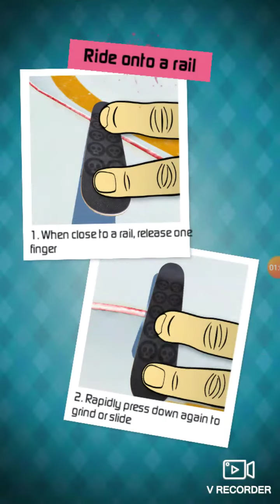How to get the special hidden skate board touchgrind skate 2